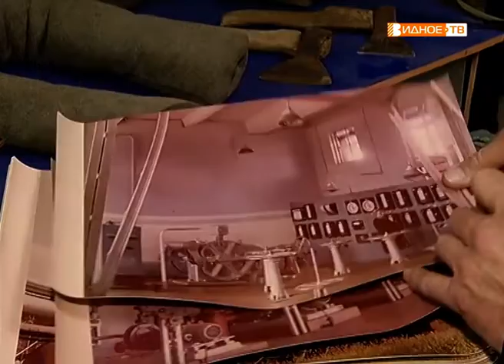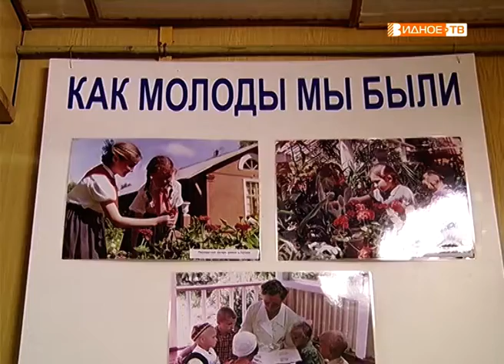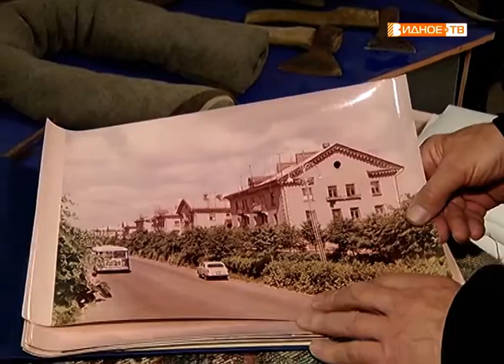Новости телеканала Видное-ТВ (25.02.2019 - понедельник)